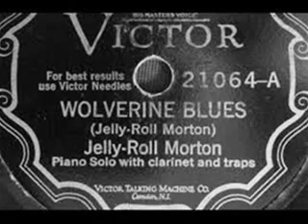Jelly Roll Morton-Wolverine Blues